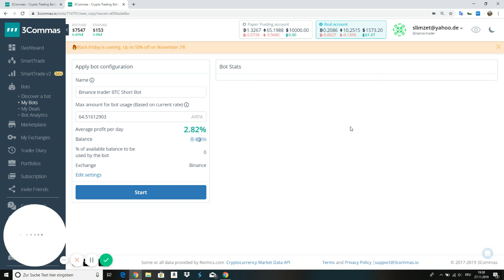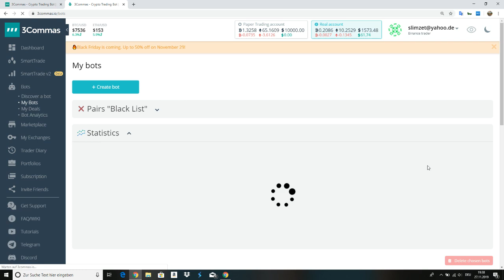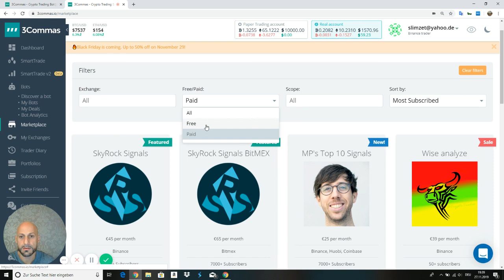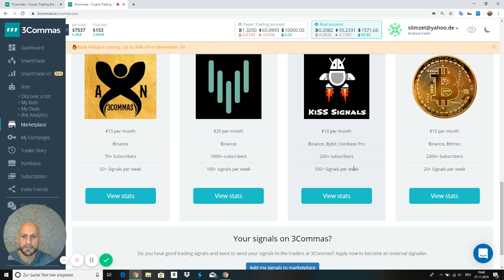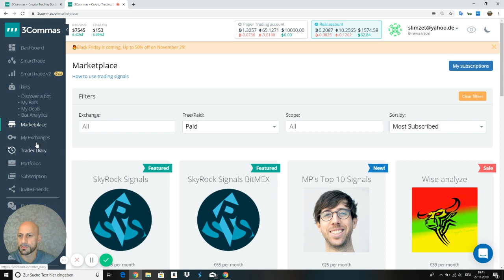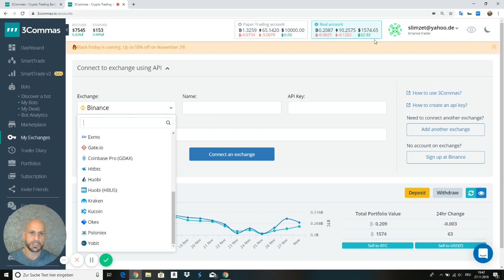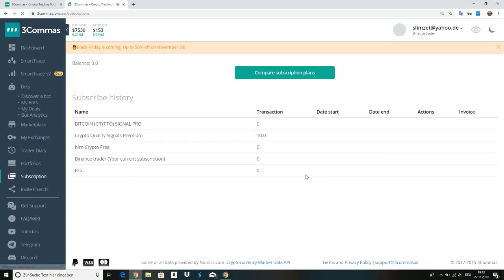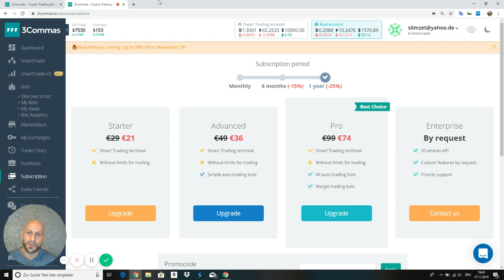Crypto Trading Bot Test Automated Altcoin and Bitcoin Trading Platform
In diesem Video erfährt Ihr eine tolle Möglichkeit wir Ihr kostenlose als auch kostenpflichtige Crypto Trading Bots auf allen großen Börsen nutzen könnt.